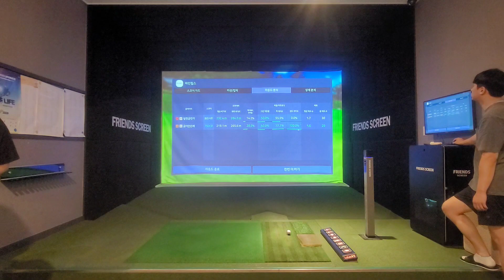[프렌즈스크린 EP.19] 파인힐스 - 2